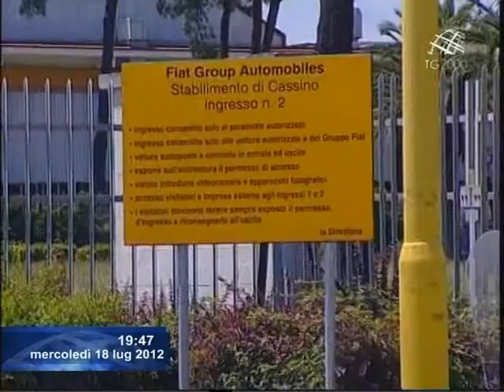Focus: la crisi del settore produttivo automobilistico. Servizio Alessio Aversa